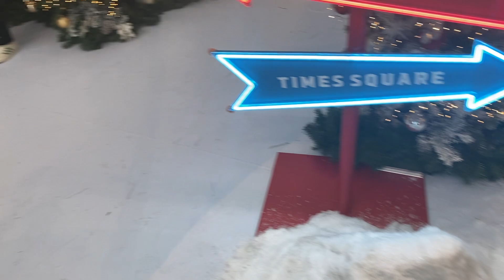영등포 타임스퀘어 에 크리스마스 포토존이 생겼다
밖에도 대형 크리스마스 트리가 생겼는데 타임스퀘어 안에도 겨울분위기가 물씬 풍기는 인테리어가 생겼네~
다들 여기서 사진 찍고 난리네~
영등포 타임스퀘어 가면 한번쯤 들러보는것도 괜찮을듯 하다~